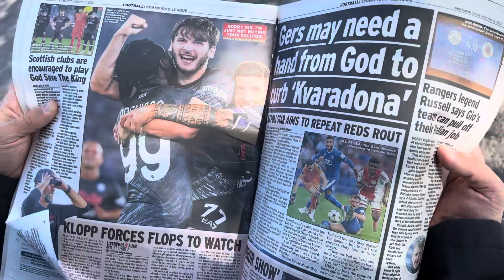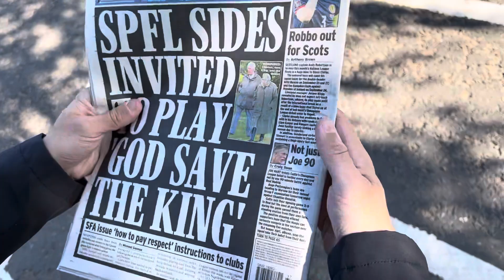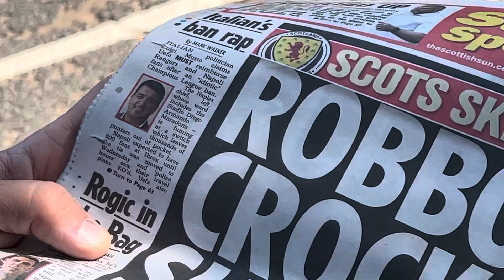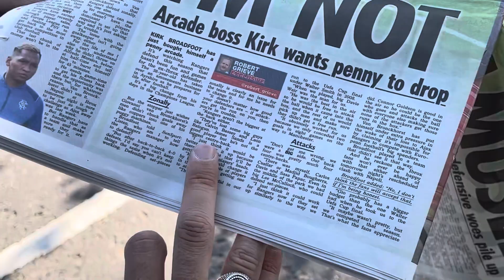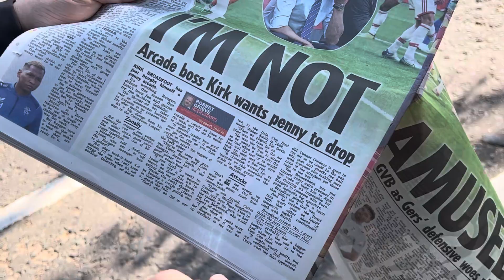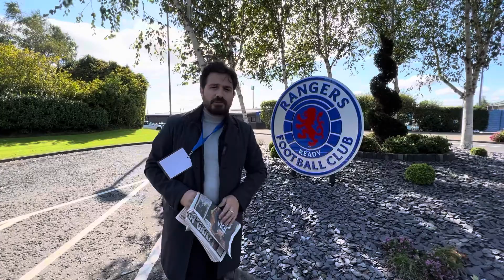“La mano di Dio per Kvaradona” e NIENTE inno Champions ❌ Rassegna stampa da Glasgow 🗞🏴󠁧󠁢󠁳󠁣󠁴󠁿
CalcioNapoli24 è a Glasgow, in Scozia, dove domani si giocherà la partita Rangers Napoli di Champions League. Per l'occasione passiamo in rassegna le principali notizie sulla stampa scozzese di oggi 13 settembre 2022.
Si parla di Kvaratskhelia e del fatto che non ci sarà l'inno Champions, ma non solo!